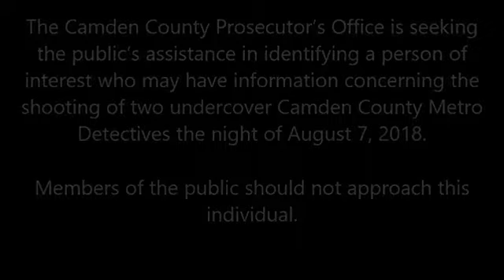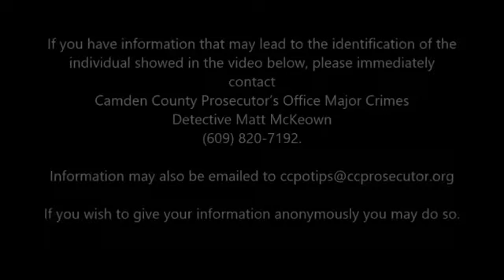2 Camden, NJ cops shot — Police seek person of interest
Camden authorities are seeking help identifying a person of interest who may have information after two undercover Camden County Metro detectives were shot on Aug. 7, 2018.